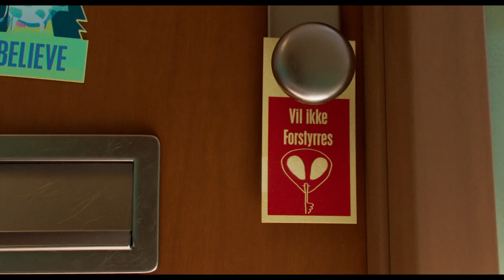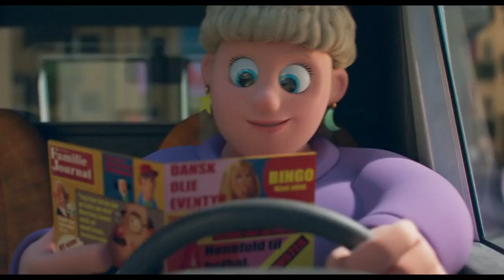Little Allan - the Human Antenna - Trailer Eng Sub